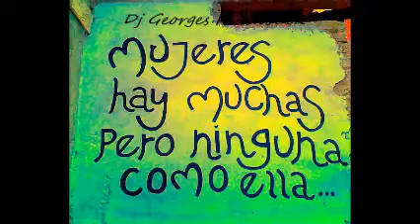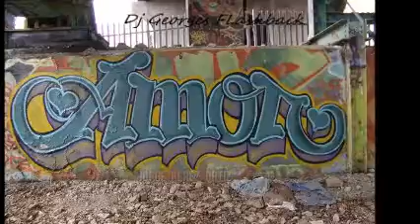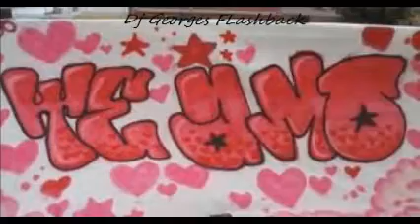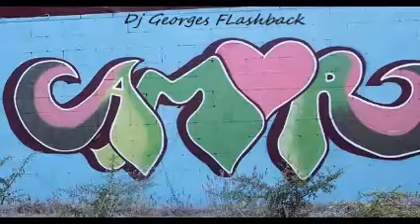PIENSE EN EL CAMINO-17 AÑOS & GUARA-MIX & REMIXES Dj GEORGES FLASHBACK & 100 % MEXICANO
PRODUCCIÓN , REALIZACIÓN Y MEZCLAS ; LIC. JORGE PÉREZ ORTÍZ . VISITA CUALQUIERA DE MIS CUATRO CANALES EN YOUTUBE . . djgeorgesflashback.tumblr.com . SLOGAN . NANCY YADIRA GALLARDO SOSA .  CONTRATACIONES . djgeorgesflashback.tumblr.com